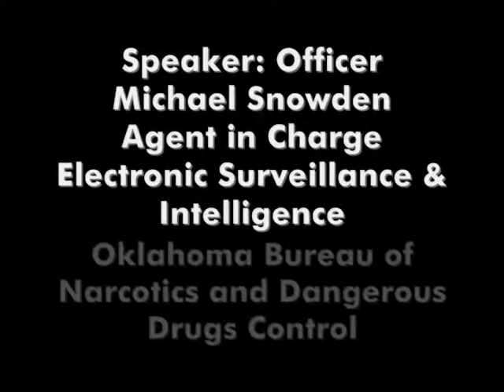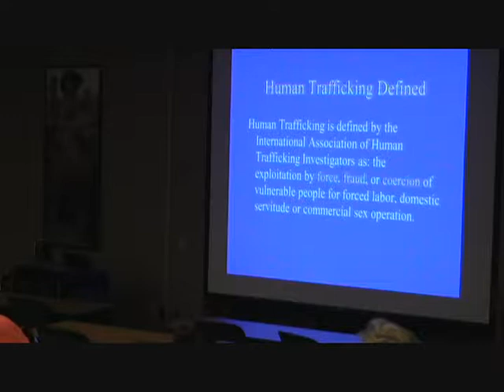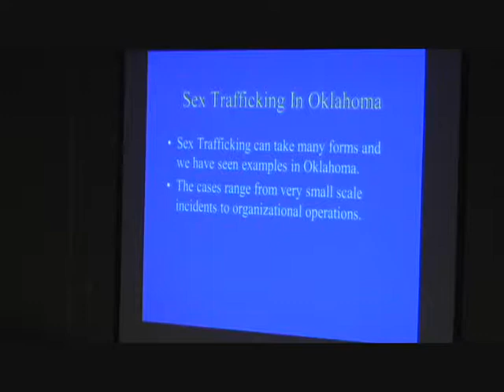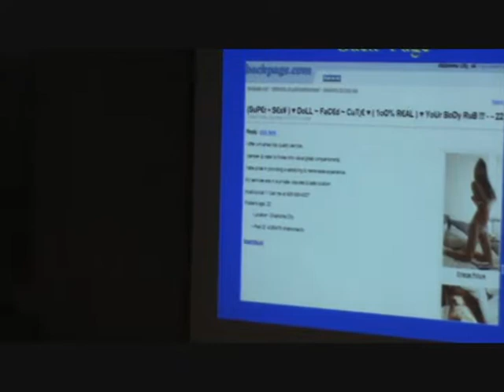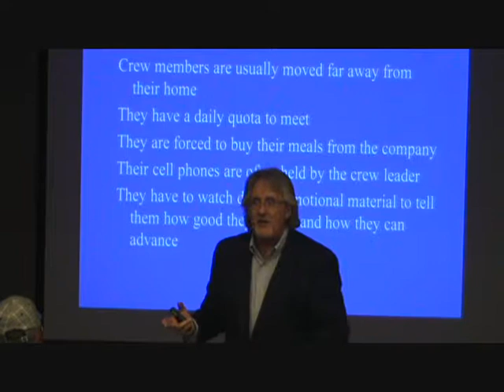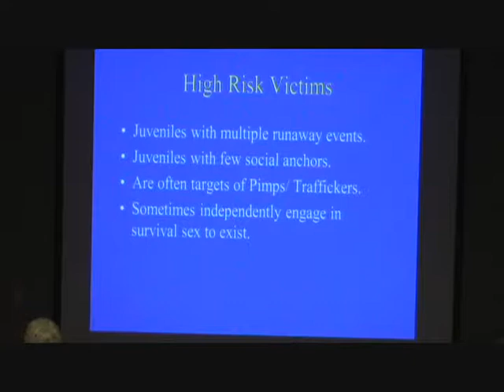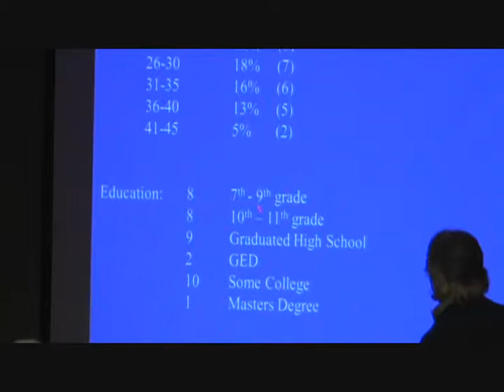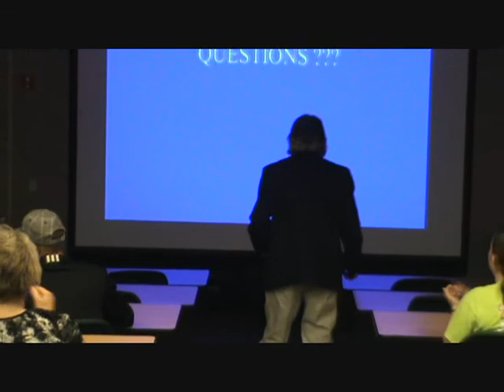Human Trafficking in Northwest Oklahoma presented by AAUW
The American Association of University Women (AAUW) sponsored a day of seminars concerning Human Trafficking, Tuesday, Oct. 8., at the Alva Middle School auditorium, at the Alva High School auditorium  and at the Northwestern Oklahoma State University.

Officer Michael Snowden, of the OBN's (Oklahoma Bureau of Narcotics and Dangerous Drugs Control) Electronic Surveillance and Intelligence division, was the speaker.

"Human Trafficking is a terrible problem," said Dr. Karen Linstrum, assistant professor of psychology and AAUW vice president of programs. "Part of the solution to prevention is educating young boys and girls about the issue, and focus on developing positive self-esteem because perpetrators are known to prey on young people with low self-esteem between ages of 12 and 16."